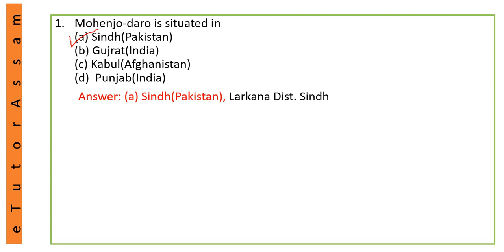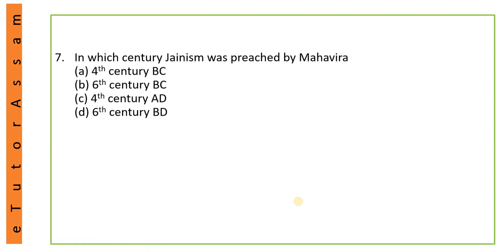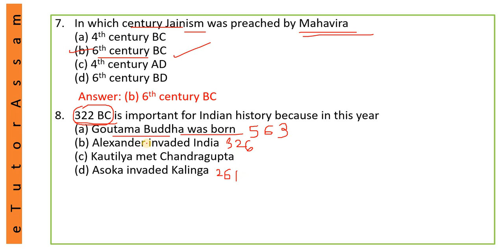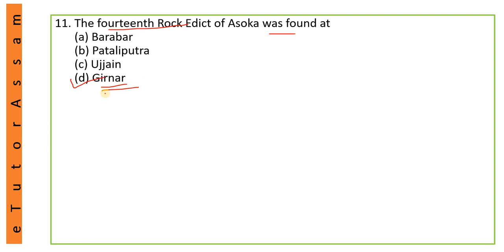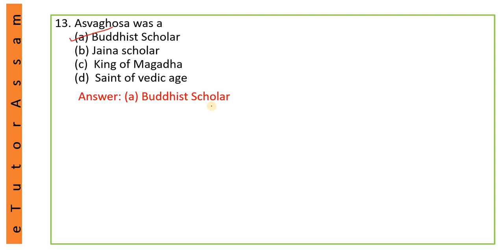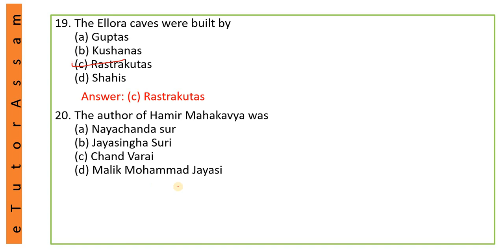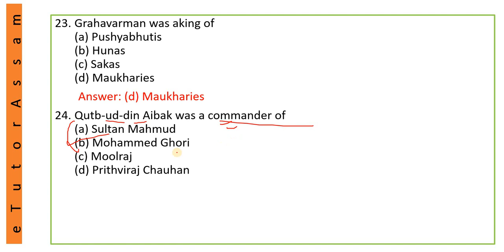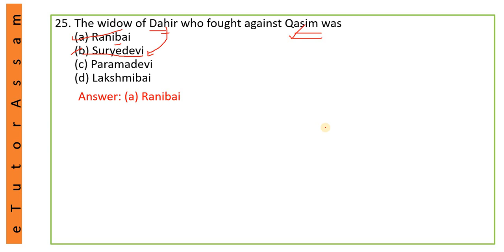APSC INDIAN HISTORY 1998-99 PRELIMS PART 1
APSC Indian history 1998-99 question paper part 1. also useful for various other competitive exams and also serves for general studies history section in various govt job exams.